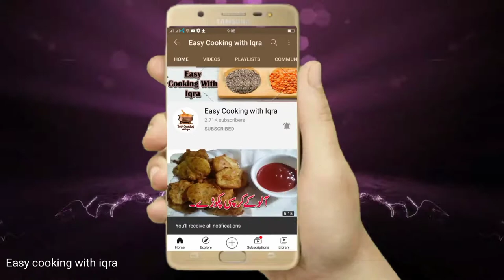Masala Bhindi | Dhaba style masala Bhindi | Masala Okra recipe | Easy Cooking With Iqra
Masala Bhindi Ki Sabzi Ghar Mein Banaye Ap Ki Saas Bi Ap Ke Hath Chumne Per Majbur Ho Jaye. Dhaba style masala Bhindi or Masala Okra recipe